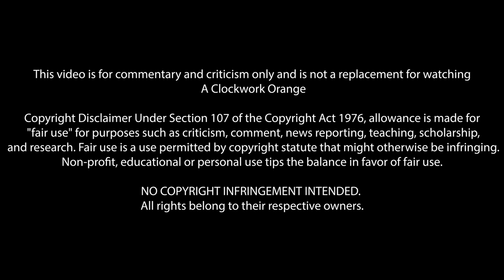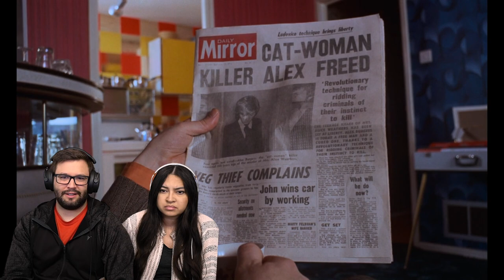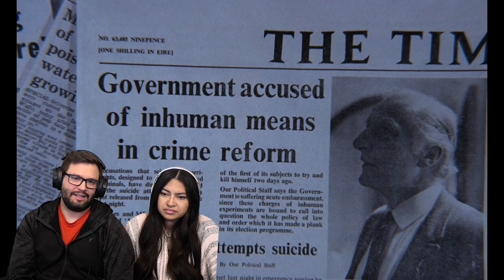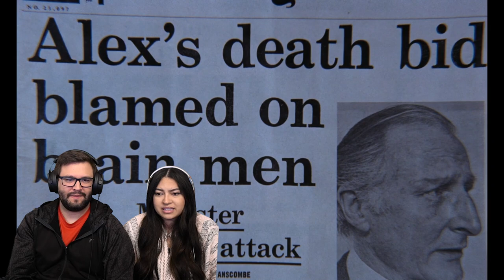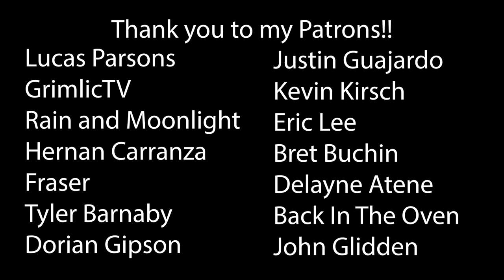A Clockwork Orange (1971) First Time Watching! Movie Reaction!!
I was cured alright.

*This video is for commentary and criticism only and is not a replacement for watching A Clockwork Orange*